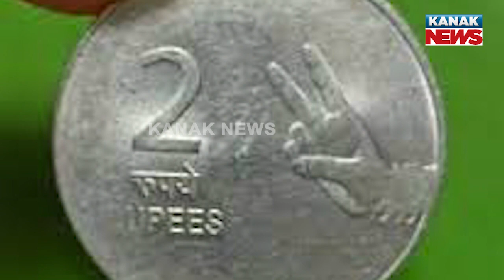Special Report: Coin Stuck In Boy's Nose Came Out After 10-Years By Sneeze